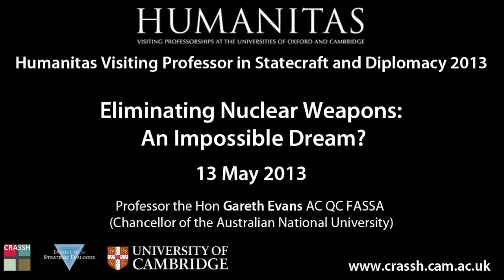Gareth Evans: Eliminating Nuclear Weapons: An Impossible Dream?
Third of three Humanitas lectures at the University of Cambridge by Gareth Evans in defence of optimism.